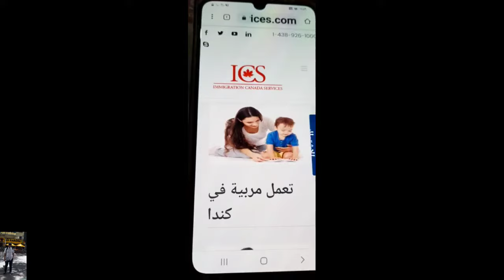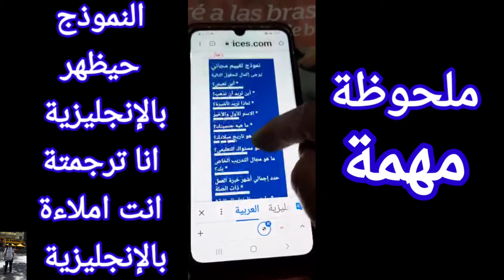فيزا كندا VISA CANADA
فيزا كندا
شركة كندية تحتاج
مرافقين ومربيين كبار السن في كندا  رواتب عالية جدا ولكن العمل دوام كامل او الاسبوع كامل والمبيت داخل المنزل  المسن او المسنة
يجب  ان تكون متمكن  في  التحدث باللغة الإنجليزية  وبنسبة اقل شيء  ٥٠%
يوجد  مقابلة شخصية علي موقع Skype
عبي بياناتك كامل في هذا الموقع وتنتظر الرد